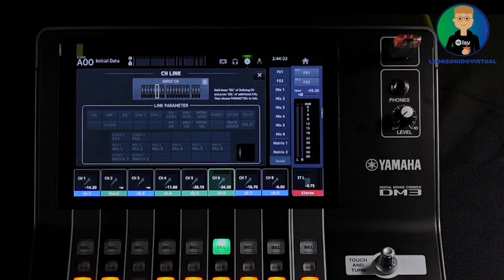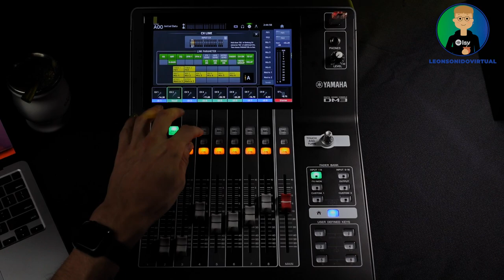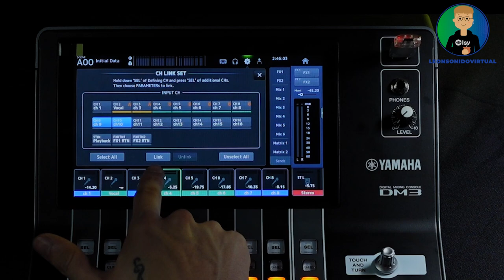Curso de Yamaha DM3 - Clase 15 - Ch Link Cómo linkear canales